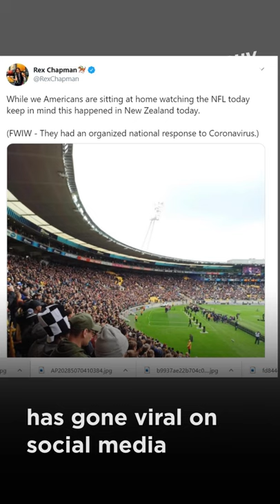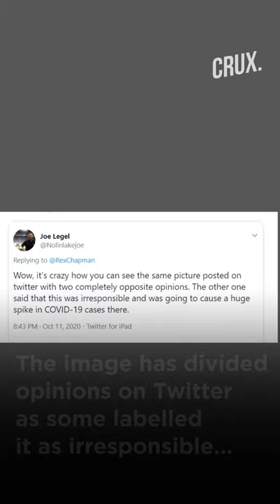Photos Of Packed Stadium In New Zealand Spark Envy On Twitter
Photos of a packed stadium in New Zealand has gone viral on social media. In the photo, thousands of rugby fans can be seen at the Bledisloe Cup Test match. The viral picture has left the world stunned.